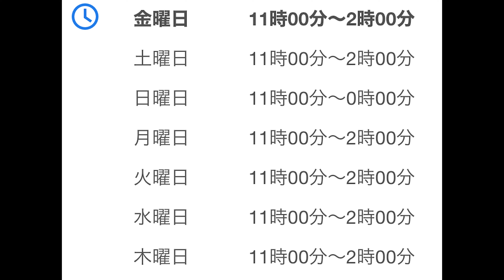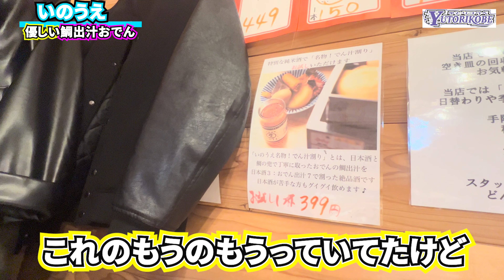【鯛出汁おでん】神戸三宮にあるいのうえさんに行ってきた日のおもいで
今回お世話になったいのうえさん👇

三ノ宮高架下大衆酒場 いのうえ
兵庫県神戸市中央区北長狭通1-31 1F

駅近！
お酒も安い！
お鍋も種類豊富！
今度は出汁割り飲んでみたい🍺

ゆとりコウベは神戸出身の同級生で活動中！

あお　▶︎まーくん(よっこん)